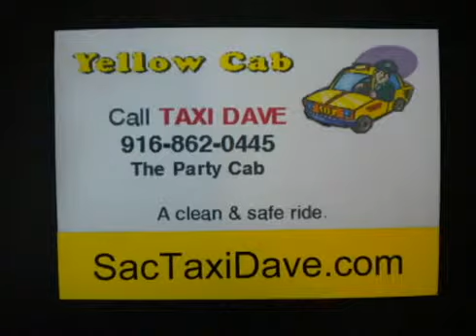Taxi Dave - Black and Yellow Cab